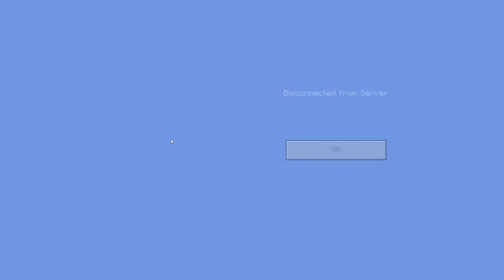Darwish's City Tour | Minecraft